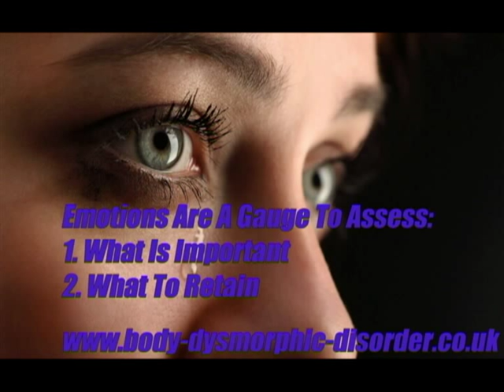Body Dysmorphic Disorder 1 What is bdd?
Body Dysmorphic Disorder - What is BDD

Body dysmorphic disorder is an anxiety driven disorder with close links to OCD. BDD also known as body dysmorphia causes the sufferer to focus in on one or more parts of their body. This focus rapidly becomes an obsession and results in compulsive behaviours and rituals.

In terms of BDD symptoms, the sufferer is driven by anxiety to maintain checking, touching, grooming and / or concealing behaviours. Another symptom of body dysmorphic disorder is that of obsessive thoughts and thinking patterns. Although it may appear to the sufferer that the problem body part is to blame for their anxiety and dissatisfaction - in reality it is the obsessive thoughts which create and maintain both the unpleasant emotions and the BDD cycle.

A BDD test will assess whether the sufferer has cycling obsessive thoughts about one or more parts of their body. The BDD test must also decide whether or not the sufferer is driven by anxiety to perform ritual, habitual checks. Thus a good BDD test will always differentiate between general vanity and body dysmorphic disorder. You can take our BDD test here:

The next video in the series goes into more detail with regard to how BDD self-perpetuates and offers an insight into how 'emotional software' can fix it. Here is the link to Body Dysmorphic Disorder 2